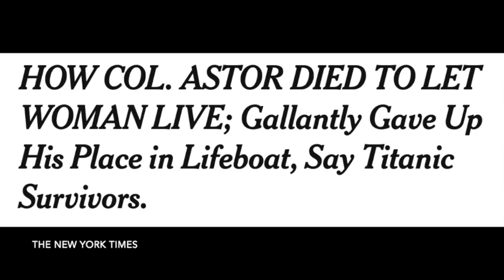Soul Crossing #74: John Jacob Astor IV 1864-1912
In this episode, Cash Peters, the English Channel, pays tribute to millionaire author, inventor, and builder John Jacob Astor IV who drowned when RMS Titanic sank in 1912. He was 47.